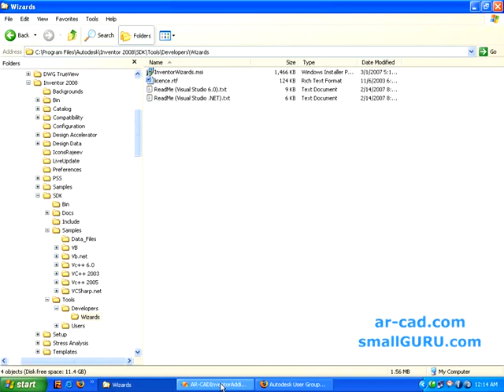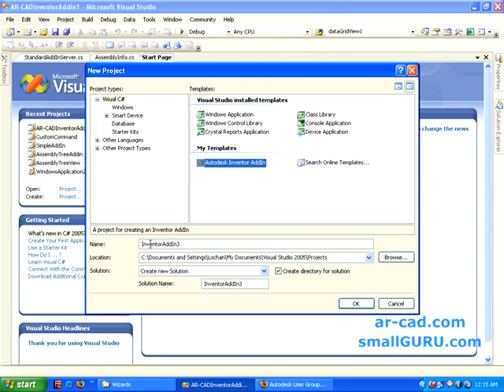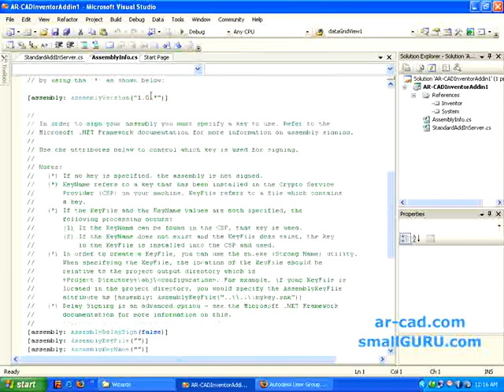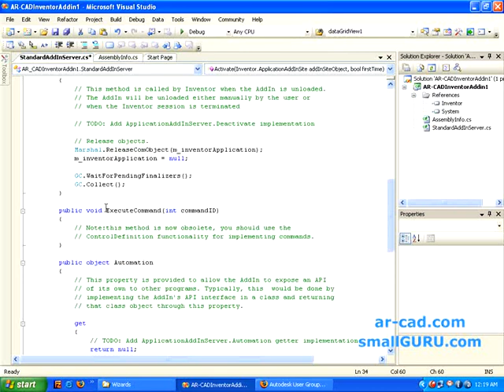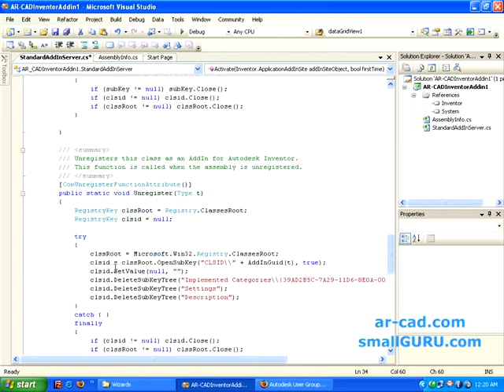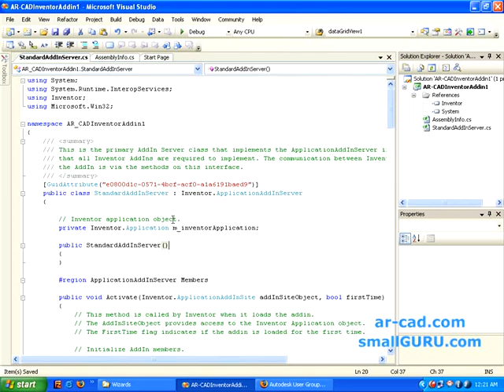Develop Autodesk Inventor Addins using C# - Part 1a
Development of an Addin for Autodesk Inventor using Visual C# has been demonstrated in this video. which has continuation of this video.